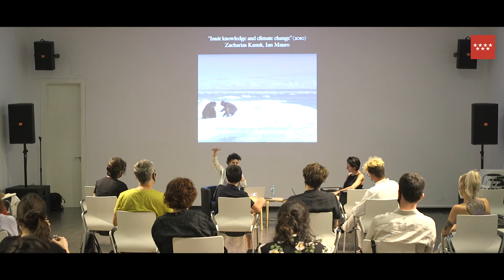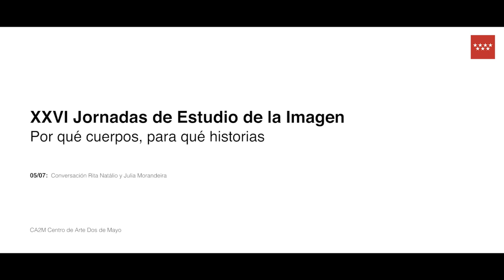RITA NATALIO Y JULIA MORANDEIRA. XXVI JORNADAS DE ESTUDIO DE LA IMAGEN. 5, 6 Y 7 JULIO 2021.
Conversación entre Rita Natálio y Julia Morandeira.

Partiendo de una revisión crítica de la antropología, esta conversación busca abordar una serie
 de cuestiones que se cruzan en diferentes momentos de esta edición de las Jornadas:
cuestiones como los modos en los que el cuerpo se entrelaza con su entorno, su historia y los
 tiempos que los atraviesan, alterando la noción clásica de ontología para abrir en su lugar la
posibilidad de escuchar un archivo somático, de pensar en formas de ecología y perspectivismo
 desde el cuerpo; o la cuestión de la tradición de las técnicas corporales y el cómo se naturalizan
 como ideología corporal, pero también cómo se produce la transmisión e incluso el
 extrañamiento de la tradición propia, borrando y confundiendo nociones de origen y pertenencia
 así como otras particiones de la modernidad eurocéntrica.

Para abrir este diálogo, la naturaleza
 encuerpada y situada de las prácticas de performance y la danza se presenta como un lugar
 privilegiado para negociar este debate, profundamente ambiguo, y ensayar una arqueología que
le sea acorde.

VIDEO: TIRADOR STUDIO.